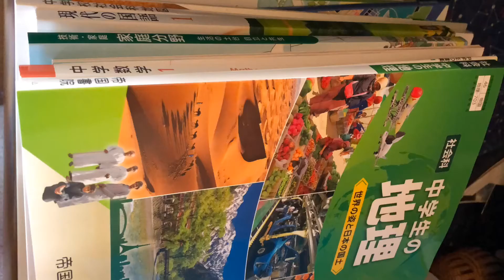BELI PERALATAN SEKOLAH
Di video kali ini saya share beli peralatan sekolah di Jepang..khususnya di Jepang peralatan sekolah lebih banyak pesan di sekolah ..sebulan sebelum nya di pesan..peralatan sekolah anak termasuk tas-alat lukis kotak pensil dan banyak lagi..ikutin video kU review alat sekolah SMP Jepang ya teman2